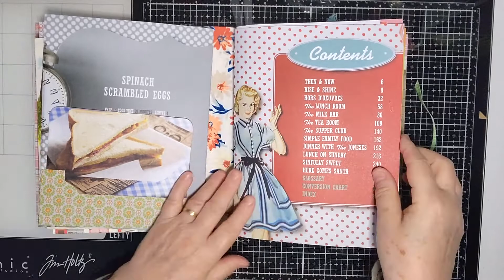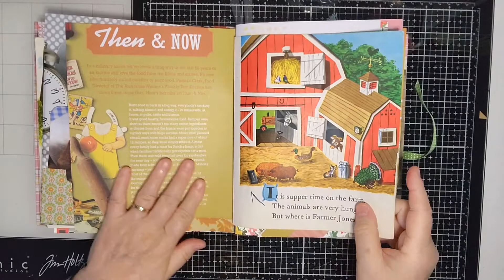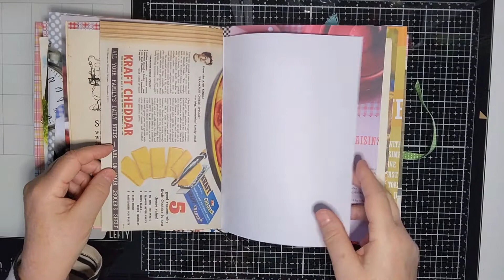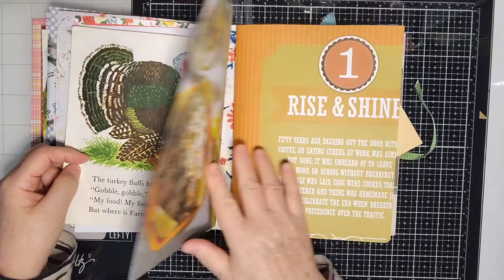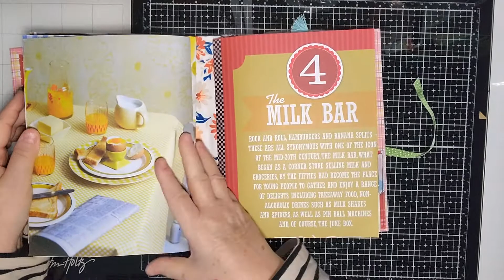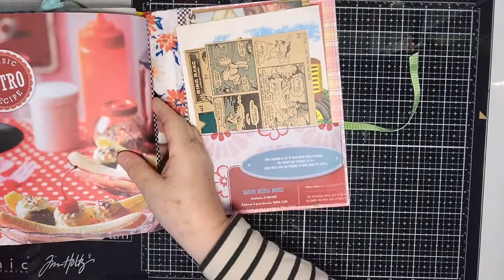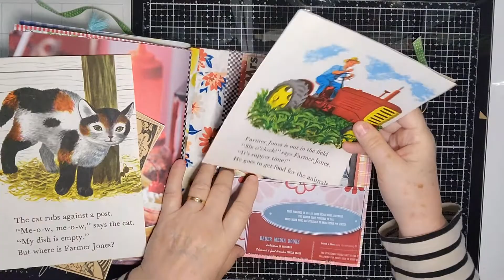Retro Cookbook journal finished share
I am sharing the finished Retro Cookbook journal today differently as there is just music . Hope you enjoy all the elements in this journal. There is just one not shared for the buyer to discover themselves.

In my Etsy shop to buy.